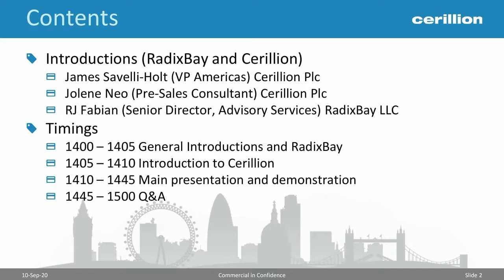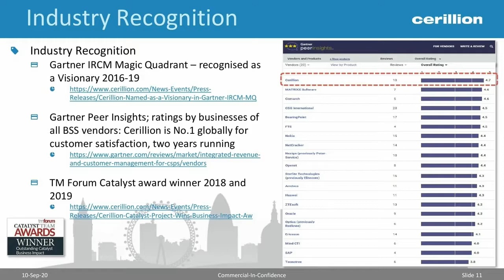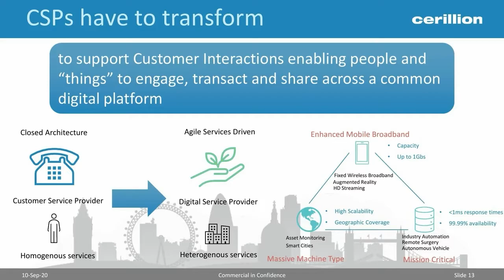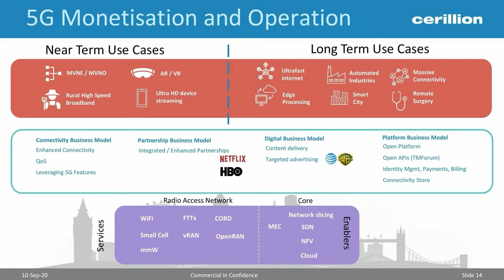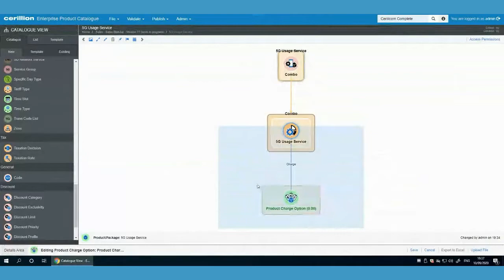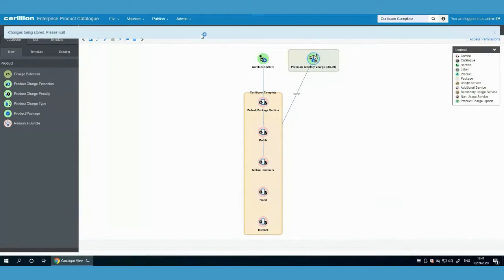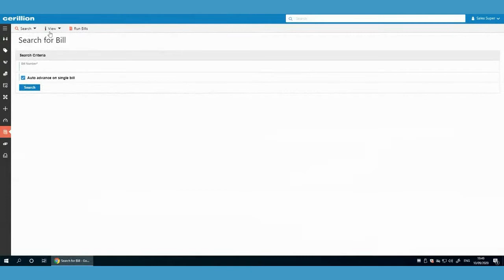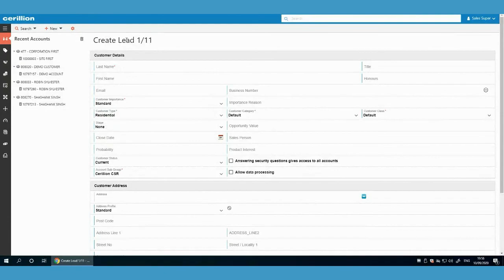Cerillion RadixBay 5G Monetization Webinar for Telcos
Video recording of a 5G monetization webinar for Telcos.

There's more to driving 5G revenue than charging your customers higher fees for faster data.

You'll learn how to leverage 5G to drive new revenue streams, improve customer service, and increase agility.

One of the biggest challenges for Telcos in the 5G era is to identify the B2B, B2C, and B2B2X business models, use cases, and applications that fully leverage 5G's next-gen architecture and superior performance.

To gain a competitive edge, Telcos need to think differently about 5G by replacing their traditional mindset on pricing with more creative and innovative ways of monetizing their services.